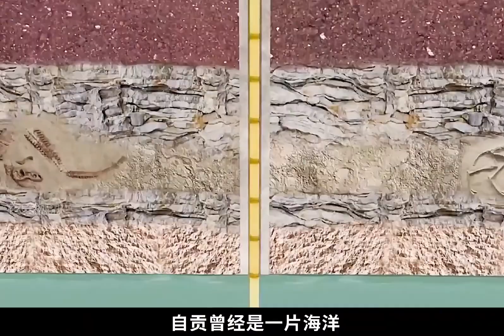古人是如何从千米深的地下开采食盐的，看完后佩服之极